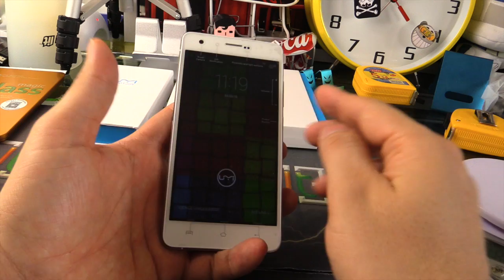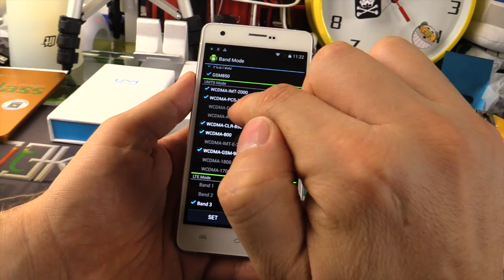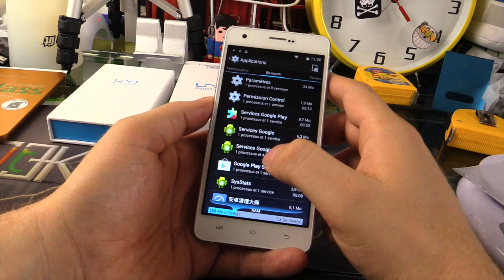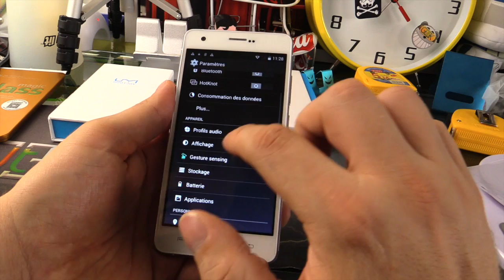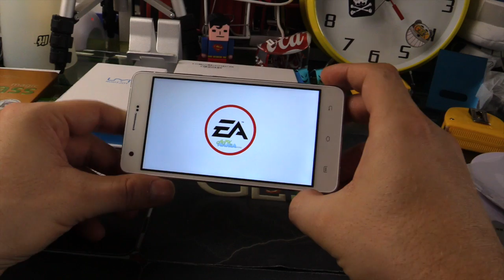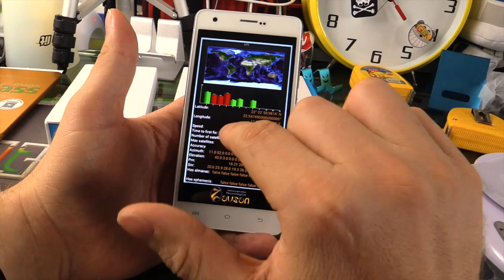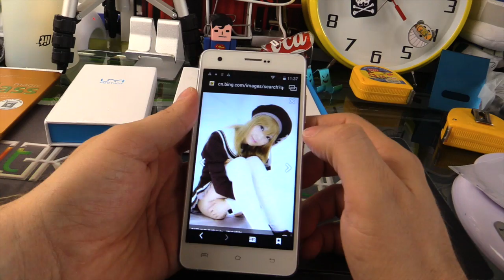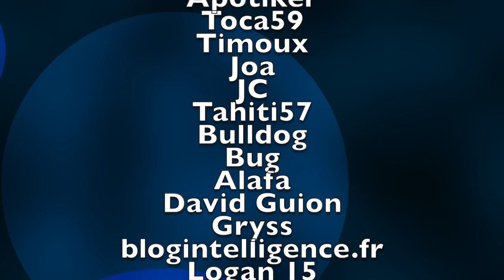Vidéo Umi Hammer par GLG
Vidéo Umi Hammer par GLG qui succede donc au Umi Zero et rentre directement dans la famille des smartphone avec contour alu comme le Xiaomi MI4 ou samsung Galaxy S6

● SUIVEZ MOI ●